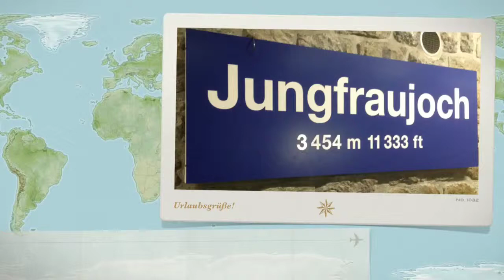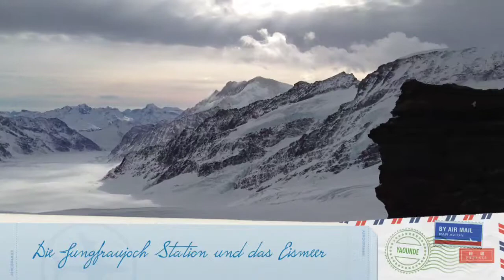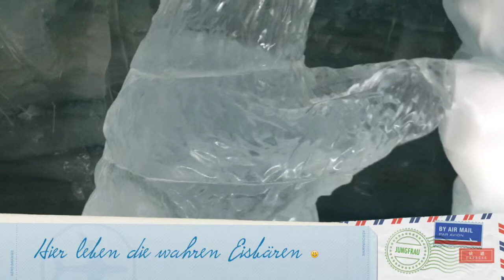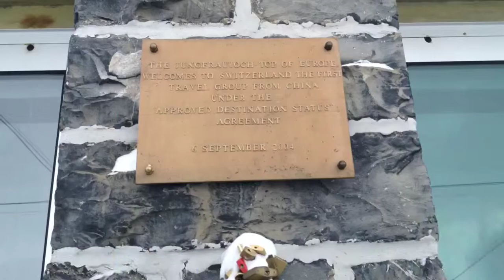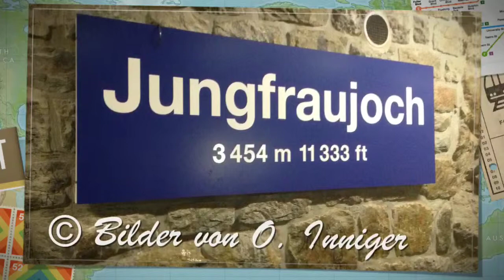Mein Ausflug zum Jungfraujoch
am 13.12.11. Das Video wurde direkt auf dem iPhone 4 S erstellt mit der App iMovie.